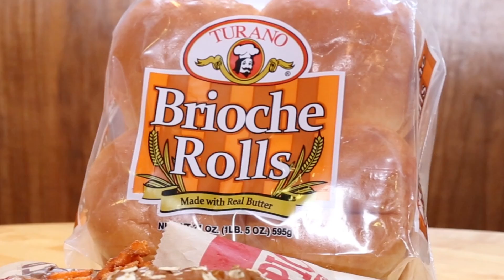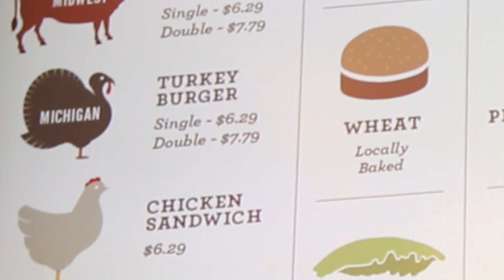Chicago's BEST ALL NATURAL BURGER | Epic Burger | Eat Travel Rock TV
Eating meat that is more "mindful"  and all natural is very important to host Kelly Rizzo, so she explores one of Chicago's favorite burger spots, Epic Burger, to find out what they do to build a better burger.
American Mukbang!